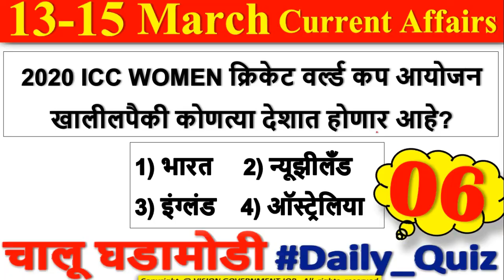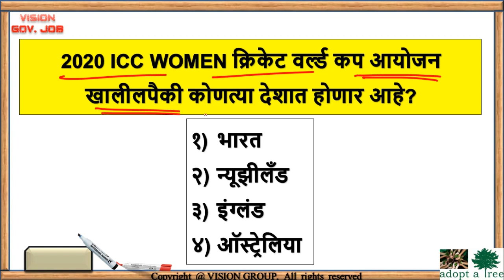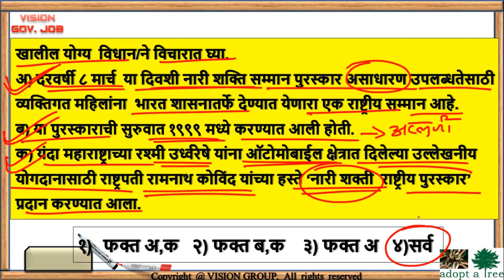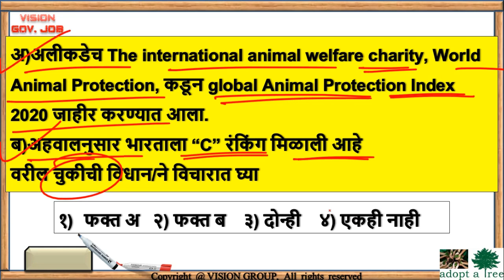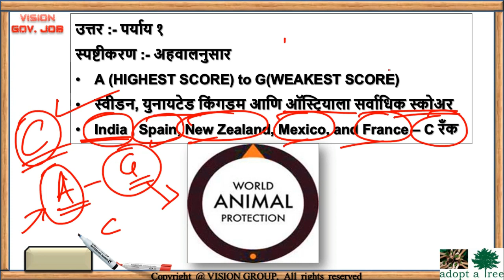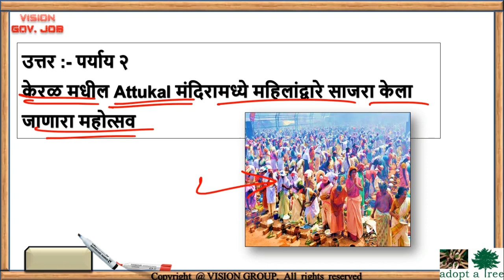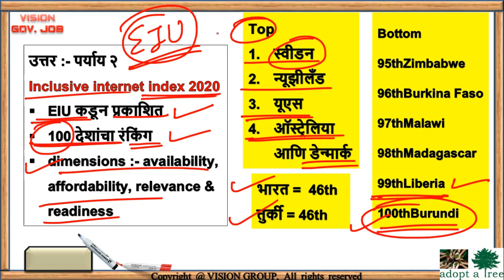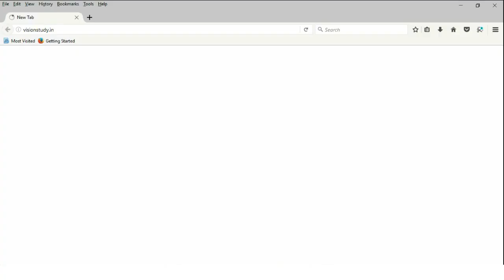March Daily Quiz 06 🎯चालू घडामोडी प्रश्नसंच 13-15 मार्च Current affairs QA for MPSC UPSC COMBINE